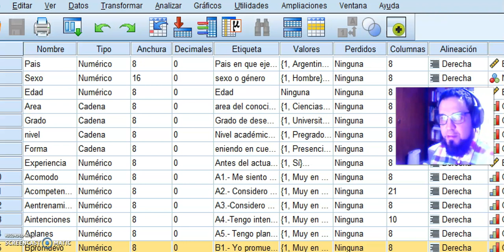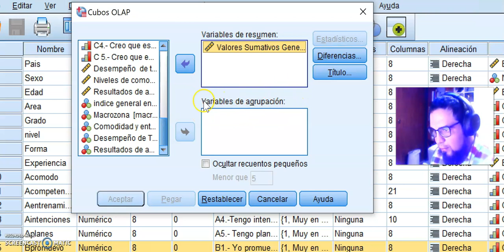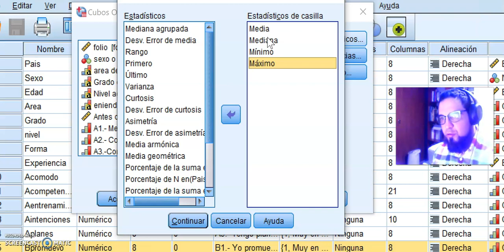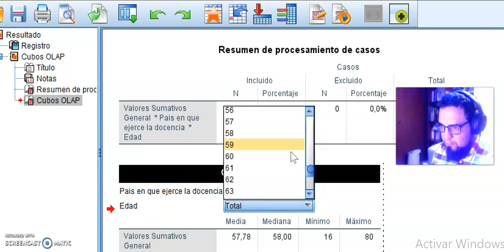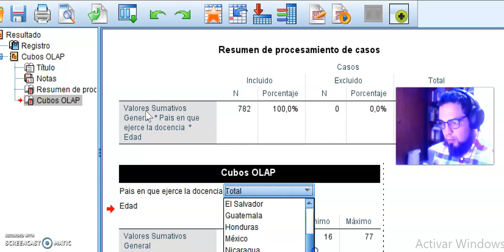Cubos OLAP SPSS Tutorial:herramienta para filtrar variables en escalas y encuestas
Cubos OLAP con SPSS Tutorial : herramienta potente para filtrar variables en encuestas y escala. Soy el profesor. Javier, docente de Metodología. Brindo asesoría en Tesis y SPSS ‪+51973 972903‬